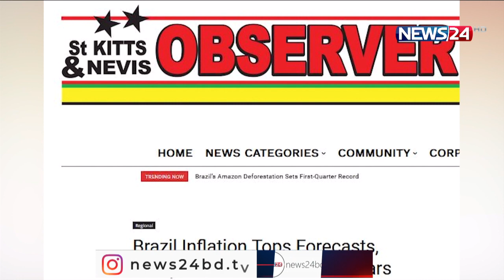ইউক্রেন যুদ্ধের প্রভাবে ব্রাজিলে মূল্যস্ফীতি 11Apr.22| Ukraine War| Brazil Economy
ব্রাজিলে আশঙ্কাজনক হারে মূল্যস্ফীতির হার বৃদ্ধি পাচ্ছে। গেল মাসে দেশটিতে ২৮ বছরের মধ্যে সর্বোচ্চ মূল্যস্ফীতির হার ছিল বলে সরকারি তথ্যানুসারে জানা গেছে। ইউক্রেন যুদ্ধের প্রভাবে জ্বালানি ও খাদ্যের দাম অস্বাভাবিক রকম বেড়ে যাওয়ায় প্রত্যাশার তুলনায় অনেক বেশি বেড়ে গেছে এ হার।

দেশটির কেন্দ্রীয় ব্যাংককে মূল্যস্ফীতি নিয়ন্ত্রণে সুদের হার আরো বেশি বাড়ানোর নির্দেশ দিতে হবে বলে জানিয়েছেন বিশ্লেষকরা। ব্রাজিলের সরকারি পরিসংখ্যান সংস্থা আইবিজিই এর তথ্যানুযায়ী, মার্চে দেশটির ভোক্তা মূল্যসূচক ফেব্রুয়ারির তুলনায় বেড়েছে ১ দশমিক ৬২ শতাংশ। মার্চে গেল বছরের তুলনায় দেশটির মূল্যস্ফীতির হার ১১ দশমিক ৩০ শতাংশ বৃদ্ধি পেয়েছে। যা সরকারের বছরান্তে ৩ দশমিক ৫ শতাংশ লক্ষ্যমাত্রার চেয়ে অনেকটাই বেশি। এ হার ফেব্রুয়ারিতে ১০ দশমিক ৫৪ শতাংশ ছিল।

Our other YouTube channels :
News24 Official Address:
NEWS24
371/A
Bashundhara Road
Block – D
Bashundhara Residential Area
Dhaka - 1229